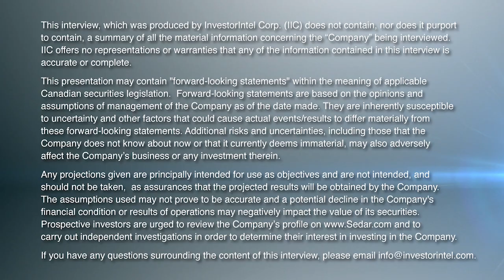Pat Ryan on Ucore's $4M Department of Defense Award and Plans in Louisiana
In this InvestorIntel interview, Chris Thompson talks with Ucore Rare Metals Inc.’s (TSXV: UCU | OTCQX: UURAF) CEO and Chairman Pat Ryan about being awarded US$4 million from the US Department of Defense (DoD) to demonstrate rare earth element (REE) separation technology capabilities at its RapidSX™ Commercialization and Demonstration Facility in Kingston, Ontario.

Pat believes the award signifies recognition and credibility for Ucore's work in the past years and its ability to process both heavy and light rare earths. He also comments that the DoD contract is open-ended, providing an opportunity for further commercial-level contracts in the future.

Providing an update on ramping up production at their Louisiana Strategic Metals Complex, Pat discusses how Ucore is securing US-friendly feedstock sources for its processing facility for converting heavy and light REEs feedstock sources to salable individual rare earth products. Ucore aims to be a first mover in delivering rare earth oxides to the North American market, proving commercial viability and insuring a domestic supply.

Pat remarks that investors can anticipate upcoming news regarding feedstock arrangements, potential off-take agreements, ongoing government support, and additional government funding opportunities.

About Ucore Rare Metals Inc.

Ucore is focused on rare- and critical-metal resources, extraction, beneficiation, and separation technologies with the potential for production, growth, and scalability. Ucore’s vision and plan is to become a leading advanced technology company, providing best-in-class metal separation products and services to the mining and mineral extraction industry.

Through strategic partnerships, this plan includes disrupting the People’s Republic of China’s control of the North American REE supply chain through the near-term development of a heavy and light rare-earth processing facility in the US State of Louisiana, subsequent SMCs in Canada and Alaska and the longer-term development of Ucore’s 100% controlled Bokan-Dotson Ridge Rare Heavy REE Project on Prince of Wales Island in Southeast Alaska, USA.

RareEarths